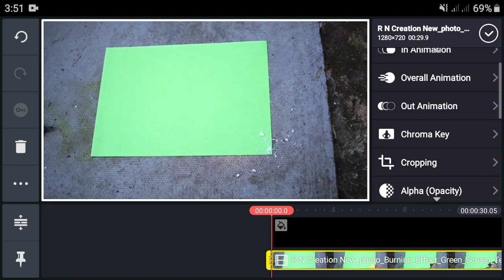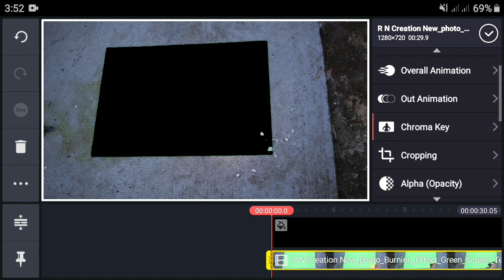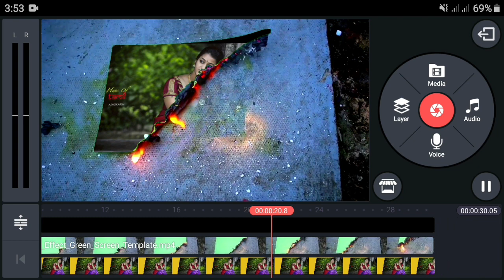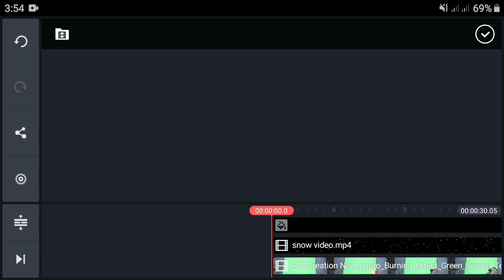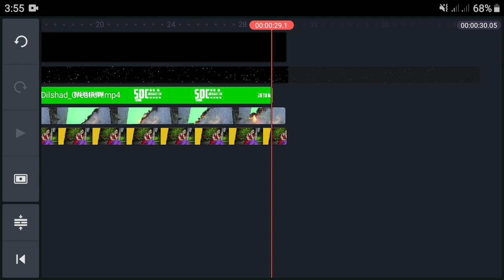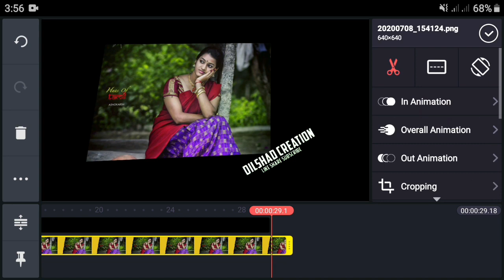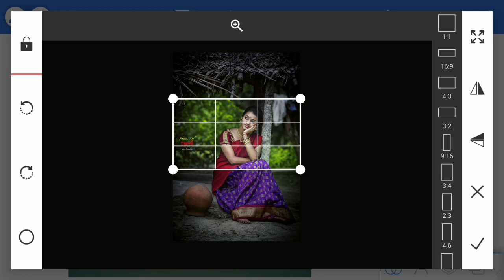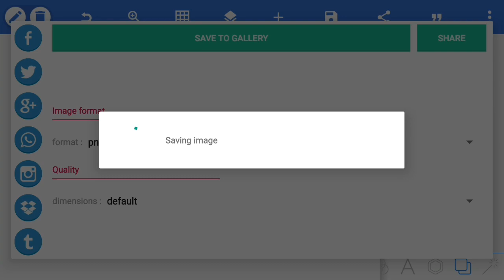Make Paper Burning effect WhatsApp status video Kinemaster Tutorial